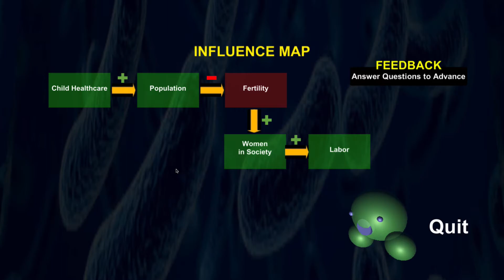Abundance of Infant Healthcare Part 7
What happens when we have an abundance of infant and child healthcare? The population increases. Fertility rates decrease. Women in the workplace increase. And it goes on.